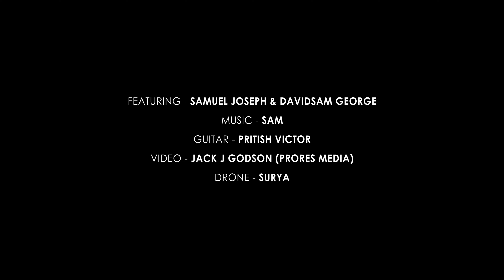EXALTATION | GOODNESS OF GOD | DAVIDSAM GEORGE | SAMUEL JOSEPH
SUNG BY: DAVIDSAM GEORGE & SAMUEL JOSEPH
GUITAR: PRITISH VICTOR
VIDEO: JACK J GODSON

Sincere Thanks To Original Song Writer